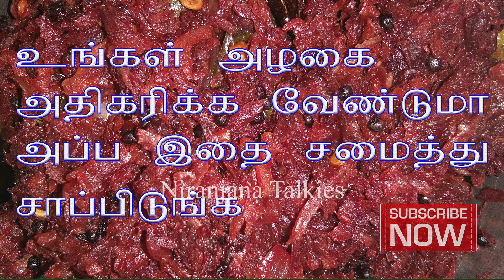Carrot Beetroot Recipes In Tamil | Carrot Beetroot Poriyal | South Indian Food Recipes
உடலுக்கு அழகையும் , ஆரோக்கியத்தையும் கொடுக்கும்  கேரட் பீட்ரூட் பொரியலை   மிகவும் வேகமாகவும் சுவையாகவும் சமைக்க தெரிந்து கொள்ளுங்க
Learn Easy & Tasty healthy Carrot Beetroot Recipe